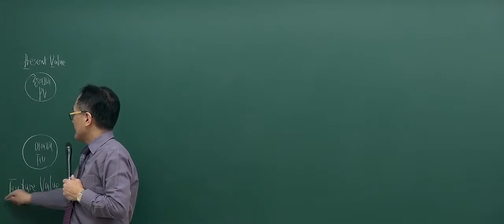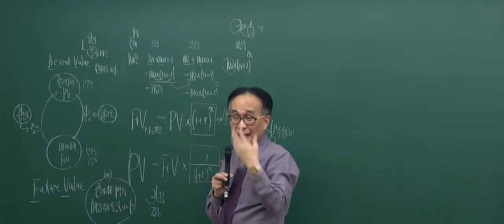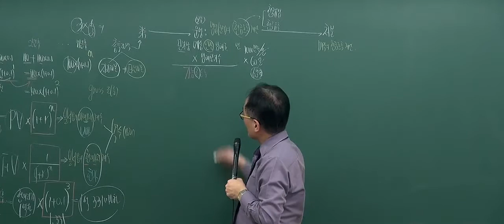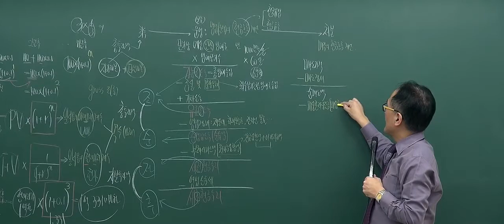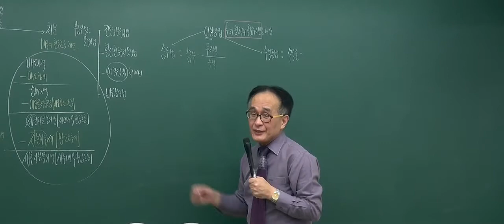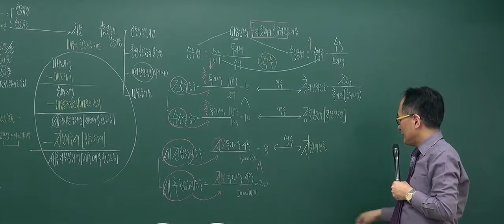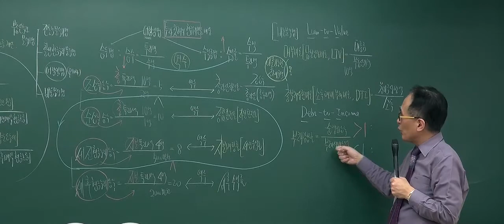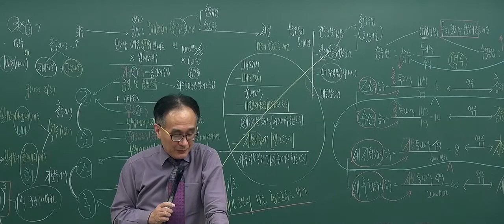[2017기초_5회3강] 공인중개사 강의_부동산학개론(한동균)_ 화폐의 시간적 가치 (P.97)